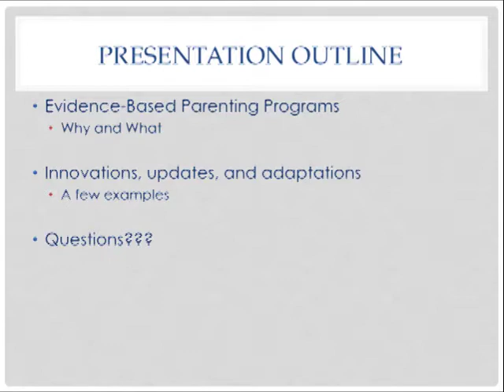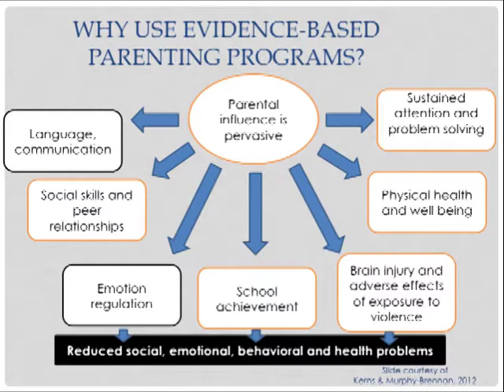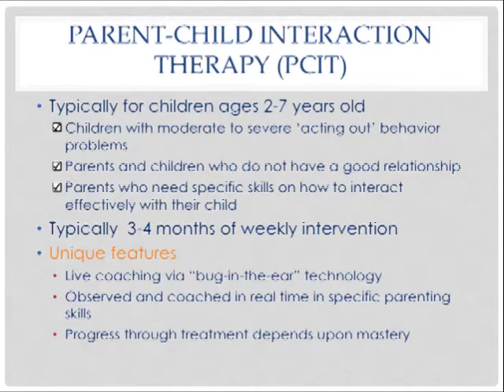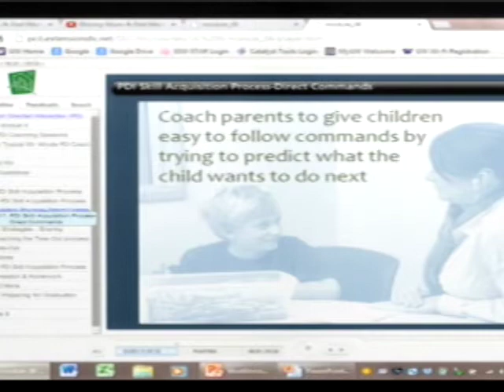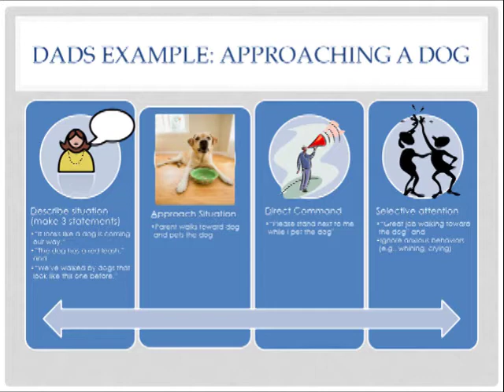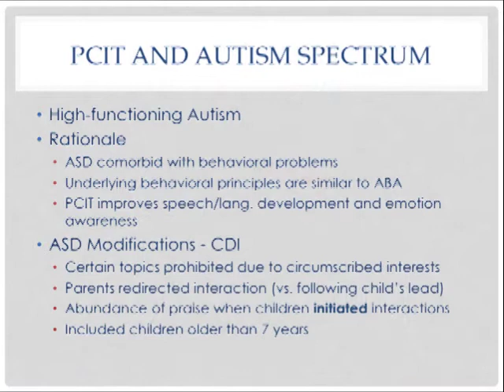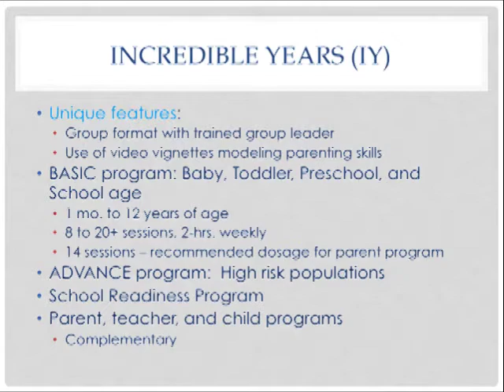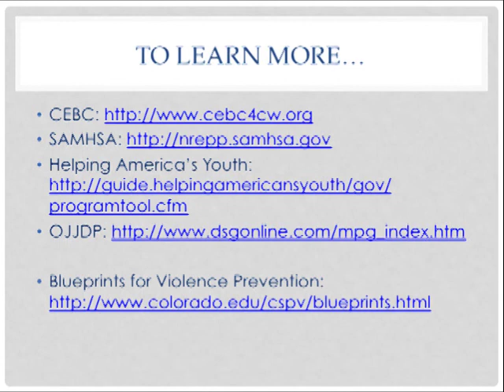Dr. Sedlar: Updates to EBP Parenting Interventions